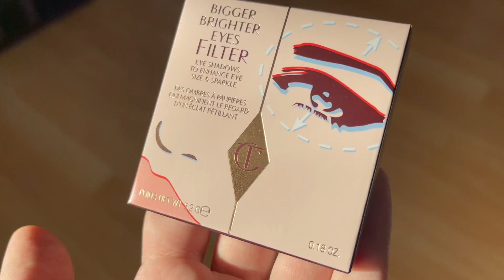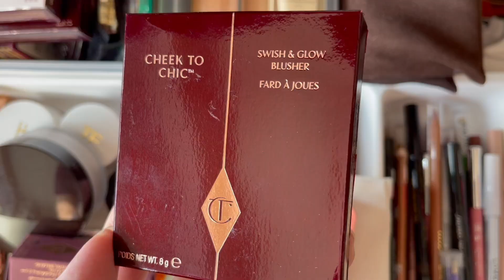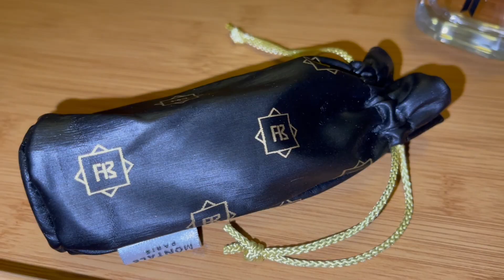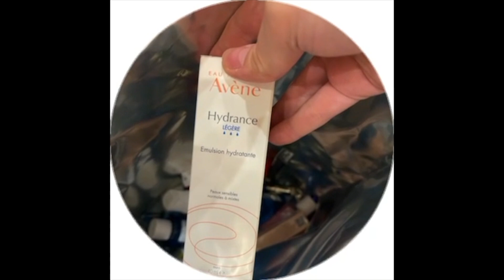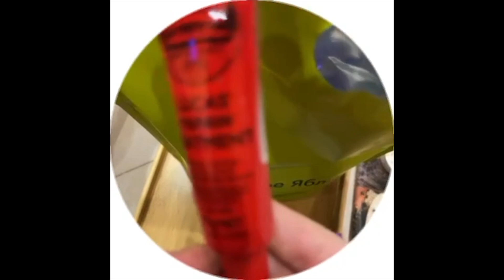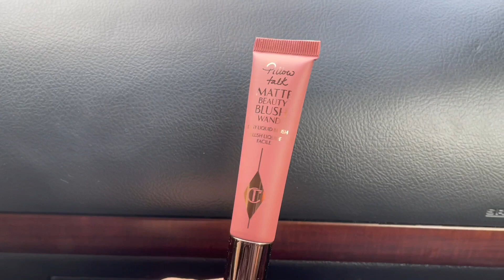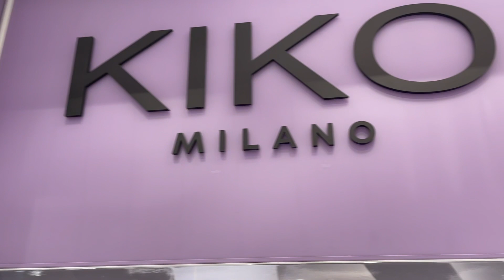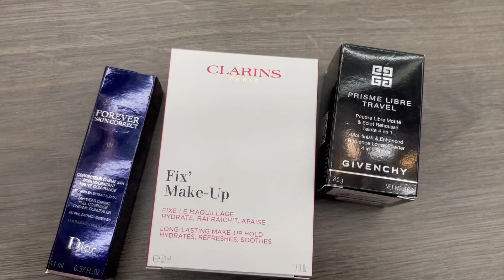МОЯ НЕДЕЛЯ: новинки CHARLOTTE TILBURY и мой топографический кретинизм// ОЧЕНЬ МНОГО НОВОЙ КОСМЕТИКИ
телеграм АЛМАЗ ПОЛЯ (ссылка выше)

Эпизоды:
00:00 начало
00:04 заставка
00:10 новинки Charlotte Tilbury
01:54 отправляю посылку boxberry
02:09 про топографический кретинизм
03:04 продаю ароматы! 1 лот 1969 HISTOIRES DE PARFUMS
04:25 2 лот JO MALONE ENGLISH PEAR AND FREESIA
05:13 3 лот YSL MON PARIS
06:05 4 лот MONTALE RISTRETTO INTENSE CAFE
06:46 5 лот REPLICA BEACH WALK
07:08 6 лот VILHELM PARFUMERIE MOSCOW THREE
08:36 7 лот DOLCE & GABBANA DOLCE
08:56 8 лот GIVENCHY PLAY
09:40 9 лот CASAMORATI LIRA
10:01 распаковка ЗЯ
12:46 ещё немного CHARLOTTE TILBURY
14:09 приехали в тц
14:17 новая сумка MICHAEL KORS
14:30 болтаю с вами
15:14 что хочу купить из косметики?
15:36 как мы потратили 200 евро в Праге на конфеты?
15:57 давно не была в Pandora
16:06 новый хайлайтер Charlotte Tilbury
16:16 в LIME
16:31 когда я куплю себе тренч BURBERRY?!
17:16 внезапное появление MANGO
17:19 Кендалл Дженер? ЛУЧШЕ
17:26 ХАЙ, СТОРМИ!
17:29 наш ВАЙБ
17:31 пришла за белым карандашом в KIKO
17:42 идём в РИВГОШ
18:01 выбираем консилер DIOR
18:08 тестирую пудру GIVENCHY
18:17 хороший консилер GIVENCHY
18:30 про косметику GIVENCHY
18:44 почему я пришла в РИВГОШ?
18:55 мне не отдают консилер!
19:06 снова тестирую консилер DIOR
19:19 обзор покупок косметики
20:26 делюсь впечатлениями
23:01 вечерние кружочки
24:01 мини-обзор хайлайтера CHARLOTTE TILBURY
24:21 мой косметический стол
24:56 тубус для кистей от MANLY PRO
25:01 любимые ароматы сейчас
26:04 почему такой бардак?
26:21 поздравляем победителя!